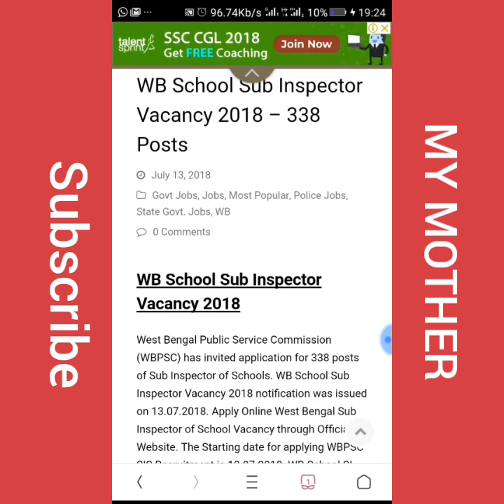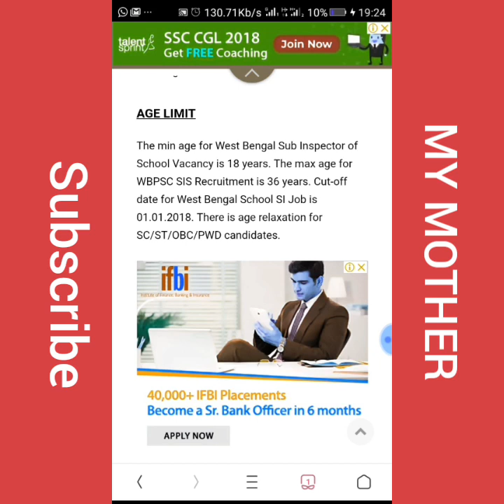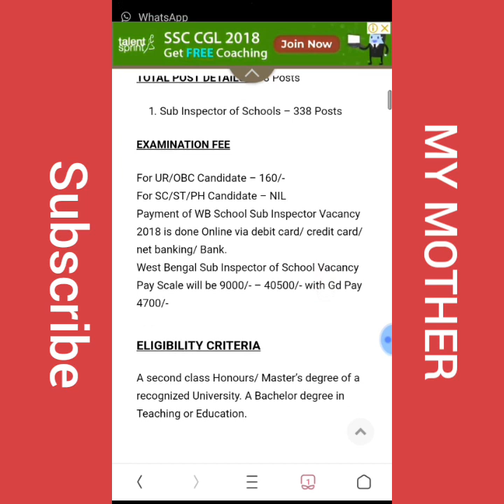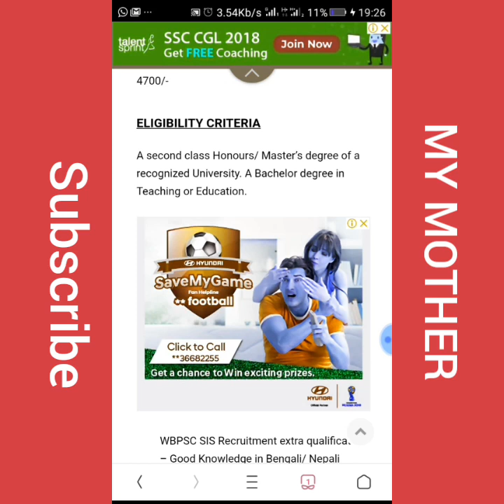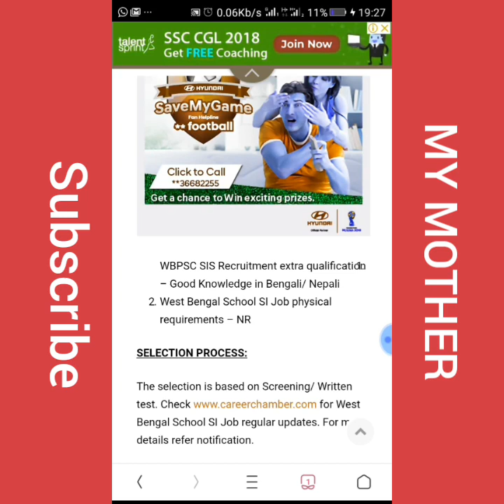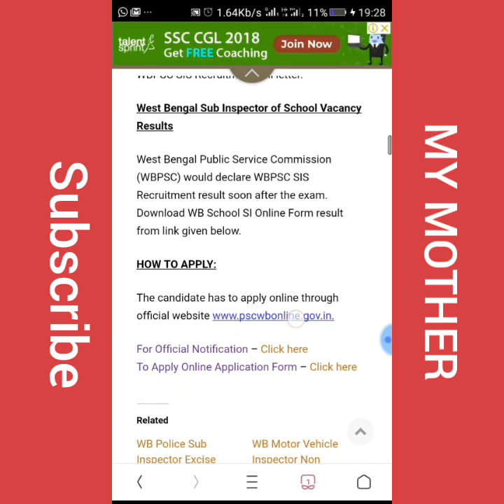WB School Inspector Recruitment 2018 | S I